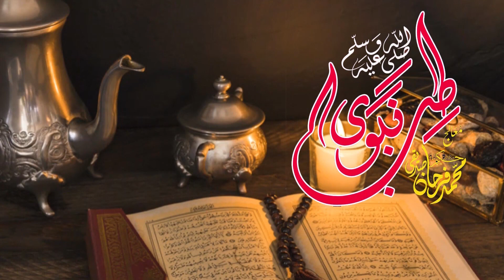Patho Mein Kamzori Aur Jism Me Hararat Ka Ailaj | پٹھوں کی کمزوری اور جسم میں حرارت کا علاج